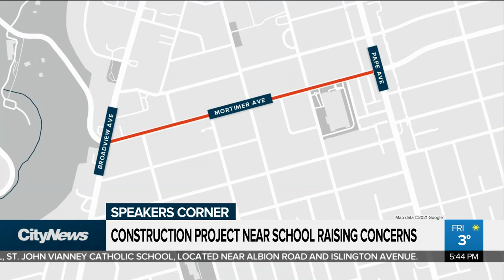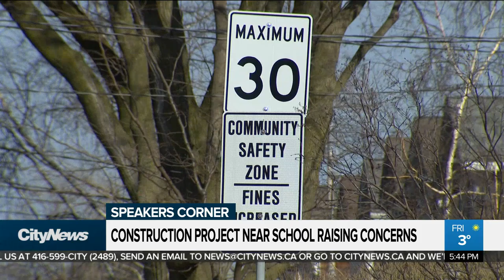Construction project in school zone raising concerns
A watermain replacement in the Broadview North neighbourhood is sending heavy traffic on a detour through a school zone. In this edition of Speakers Corner, Pat Taney speaks with residents who say the city needs to step up to keep students safe.